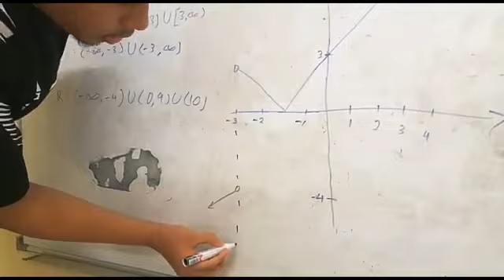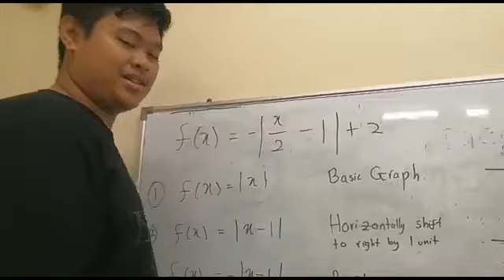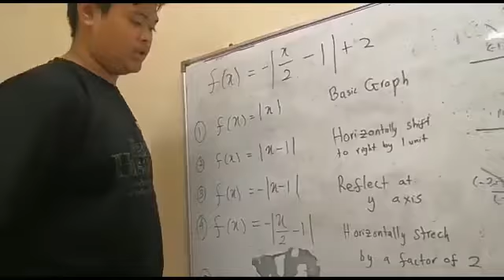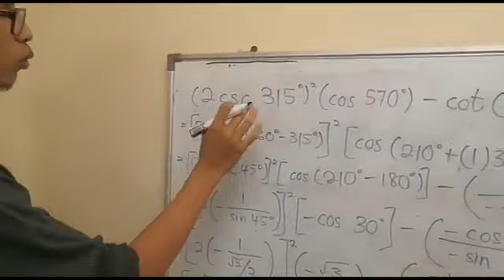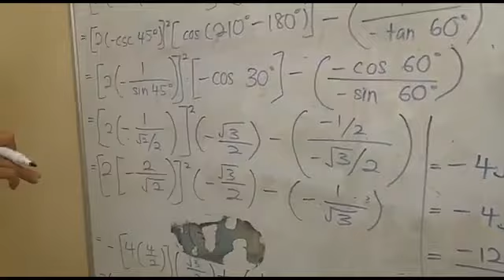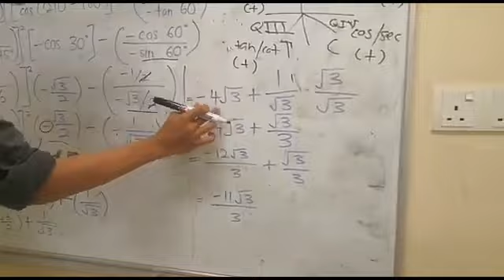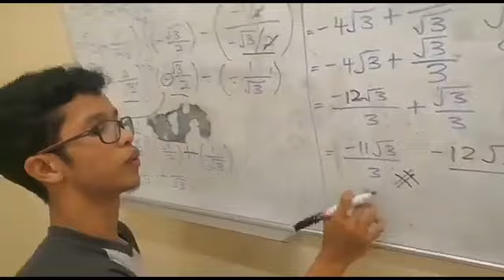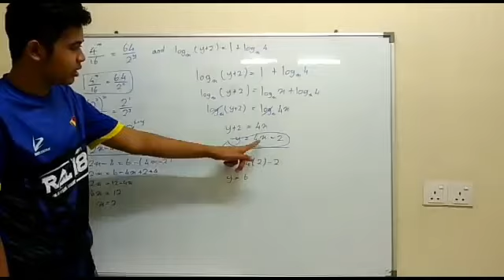[LIVE] Breaking News:Trigo problem has been solved.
CFSIIUM
Earphone Recomended
Omtelolet Om.